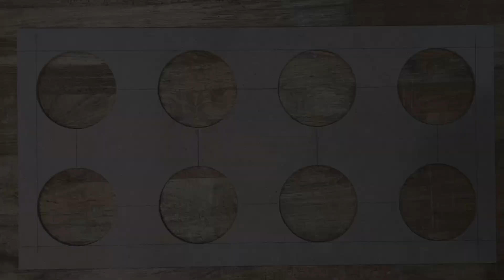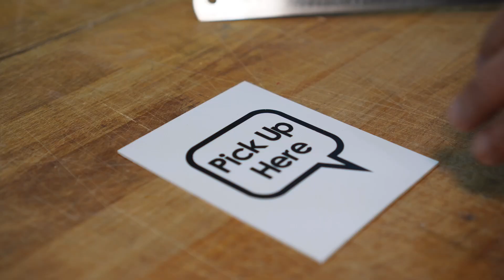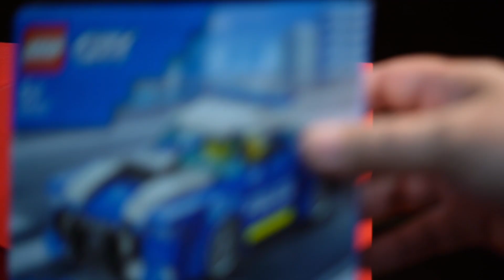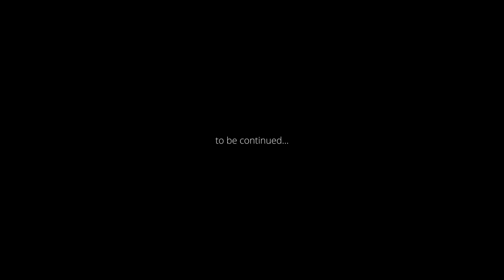레고를 대신 만들어 주는 자판기 만들기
안녕하세요,
예쁜 쓰레기 만들기 장인 예쓰만입니다.

오늘은 레고 부품을 넣으면 완성해 주는 자판기를 만들어 보았습니다.